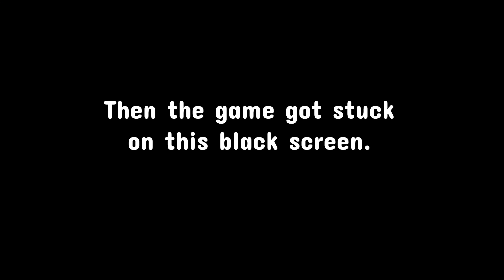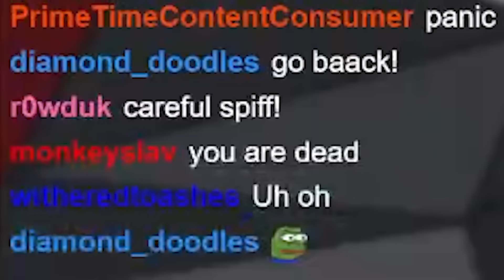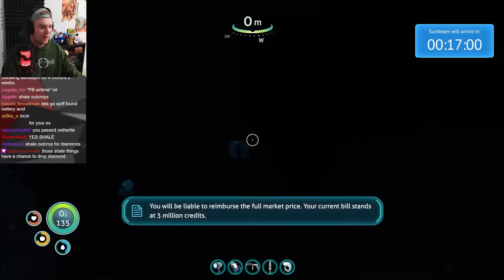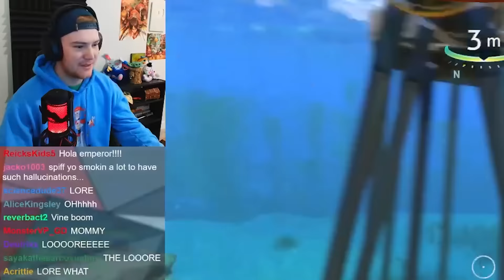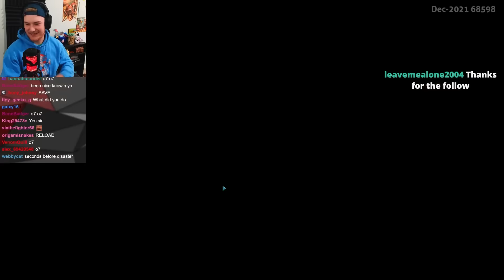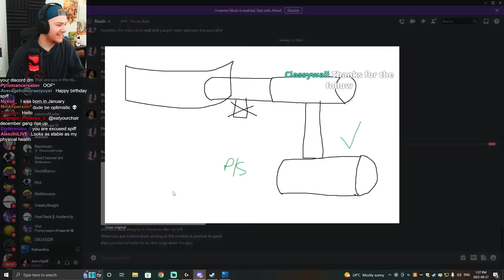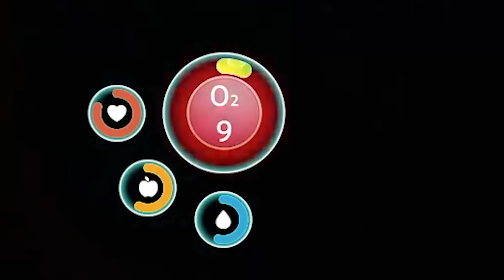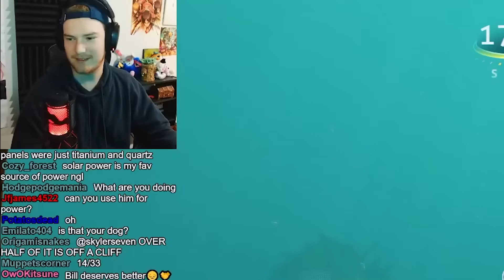The True Spiff Subnautica experience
I can't believe I never played this game while I was younger, truly an awesome time, so much weird stuff to do. PART 2 SOON.